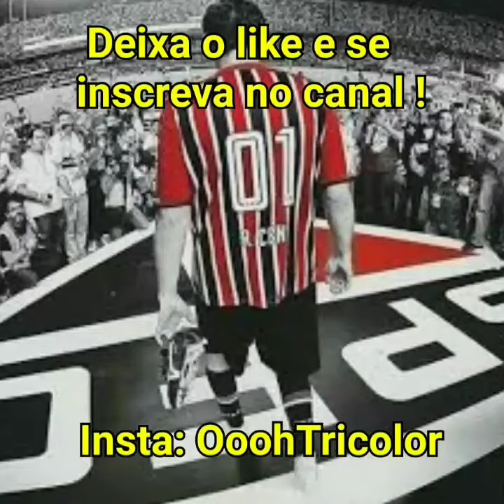São Paulo 3 x 1 Corinthians • Vlog no Morumbi